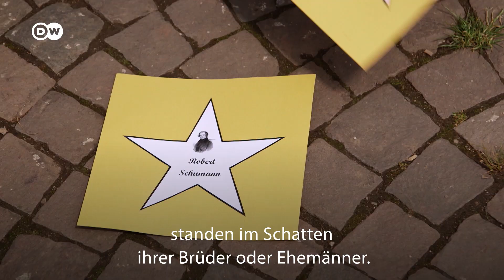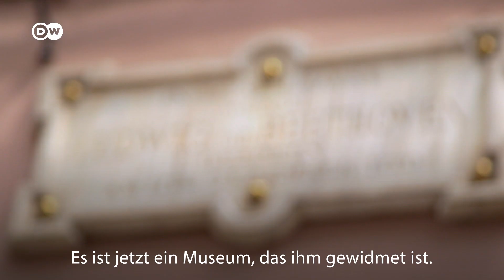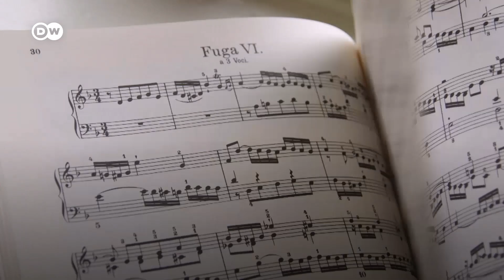Bach, Beethoven und Co.: Klassische Musik aus Deutschland | Meet the Germans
Kaum ein anderes Land hat so viele berühmte klassische Musikkomponisten hervorgebracht wie Deutschland. Bach, Beethoven, Brahms etc. haben die westliche Musik über Jahrhunderte geprägt. Wie populär ist diese Musik heute noch in ihrem Heimatland? Und wie steht es um die Zukunft der Klassik in Deutschland? Rachel Stewart hat sich umgehört.

Die gebürtige Britin Rachel Stewart lebt seit 2016 in Deutschland und lernt noch immer Neues und Überraschendes über die Deutschen und ihre Kultur. Für Meet the Germans taucht sie ein in den deutschen Alltag - und mit wahren Kulturschätzen wie "Bier", "Schrebergärten" oder "Brot" wieder auf. Aber auch kontrovers diskutierte Themen wie "Deutsche Digitalisierung" oder "Voll emanzipiert? Frauen in Deutschland" gehören natürlich zu Meet the Germans dazu.

Hörst Du gerne klassische Musik? Welches ist Dein Lieblingswerk? Schreib es uns in die Kommentare!